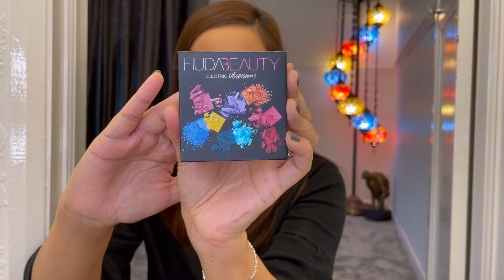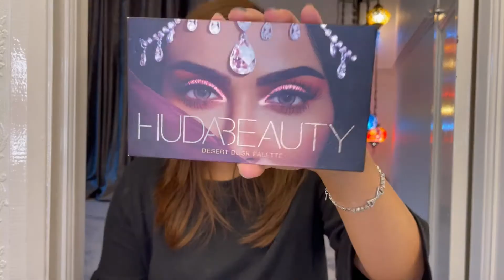PINK GLAM EASY MAKEUP TUTORIAL | STEP BY STEP GUIDE | LAIBA VLOGS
Today I share with you all my Pink Glam look that is super easy to execute and is perfect for any special occassions.

Moisturiser : THE BODY SHOP ALOE SOOTHING DAY CREAM
Primer: INSTANT PORELESS MATIFYING PRIMER
Foundation: NARS NATURAL RADIENT LONGWEAR FOUNDATION - Shade (Santa Fe)
Concealer: ESTĒE LAUDER DOUBLE WEAR MAXIMUM COVER CAMOUFLAGE MAKEUP FOR FACE AND BODY SPF15 - Shade (2W1 Dawn)
Powder: ESTĒE LAUDER DOUBLE WEAR STAYIN_PLACE MATTE POWDER FOUNDATION SPF10 - Shade (1W2 Sand)
Eyebrow: SOAP & GLORY ARCHERY BROW TINT & PENCIL - Shade (Dark Chocolate)
Bronzer: TOO FACED CHOCOLATE SOLEIL BRONZER - Shade (Chocolate Soleil)
Blush: TOO FACED SWEETHEART PERFECT FLUSH BLUSH - Shade (Peach Beach)
EYESHADOW: HUDA BEAUTY ELECTRIC OBSESSIONS PALETTE
HUDA BEAUTY DESERT DUSK EYESHADOW PALETTE
ICONIC LONDON CHROME FLASH EYE POT - Shade (Mystic)
Mascara : MAYBELLINE LASH SENSATIONAL MASCARA
Eyeliner: KAT VON D VEGAN BEAUTY TATOO LINER TROOPER BLACK
Lips: FENTY BEAUTY STUNNA LIP PAINT LONGWEAR FLUID LIP COLOUR - Shade (UNCUFFED)
Face Spray : ICONIC LONDON PREP-SET-Glow - Shade(Original)